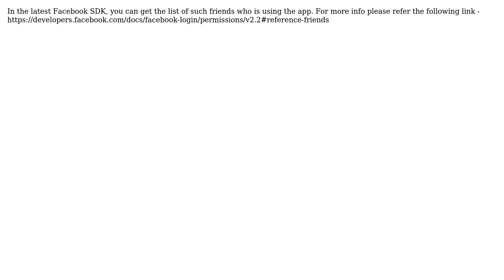iOS Facebook SDK FBRequest requestForMyFriends returning only Test Accounts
With thanks & praise to God, and with thanks to the many people who have made this project possible! | Content (except music & images) licensed under CC BY-SA | Music | Images & others | With thanks to user Nitin Vatsya user Lukas and the Stack Exchange Network Trademarks are property of their respective owners. You are responsible for your own actions.